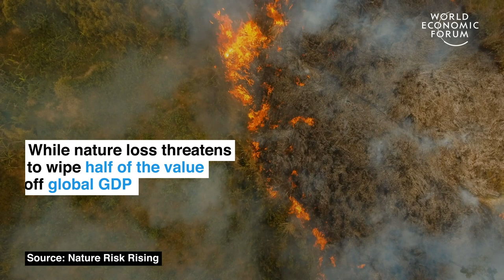$140 billion a year to protect 30% of the planet from destruction | Ways to Change the World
In 2020, humanity is living with the consequences of its broken relationship with nature. We see it through climbing temperatures, harsh weather conditions, rapidly declining number of species and plastic pollution, to name a few. But if we were able to take just a fraction of the world's spendings and invest it back into the planet, we could protect its 30% from destruction and slow down climate change.